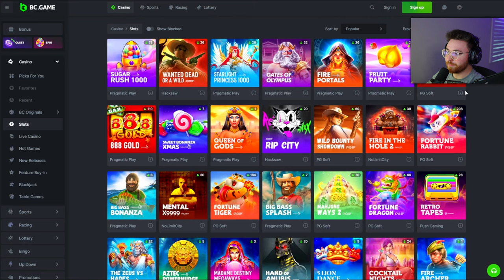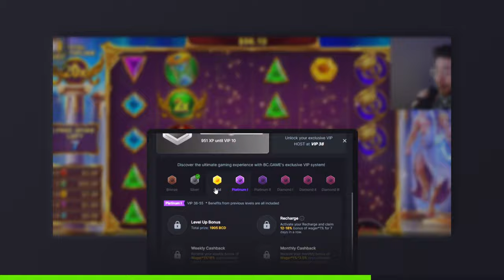THE FRUIT PARTY EXPERIENCE! (BONUS BUYS)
Today, we are back on BCGAME playing FRUIT PARTY!